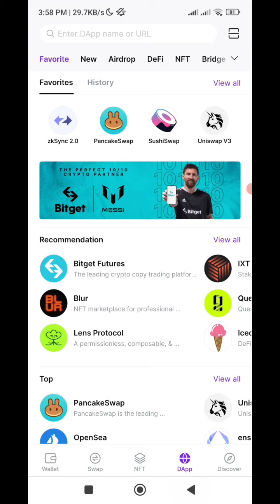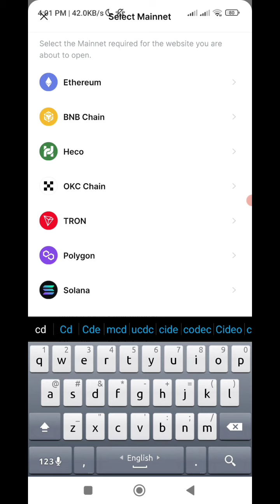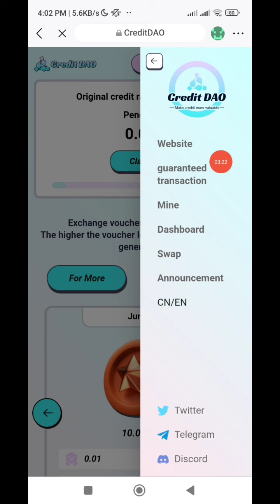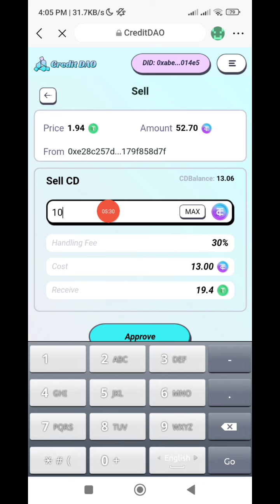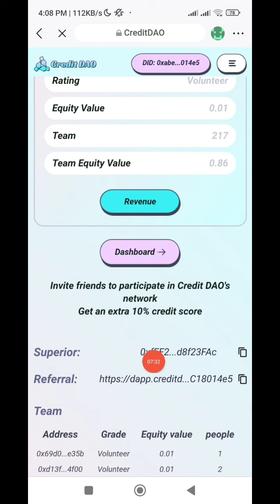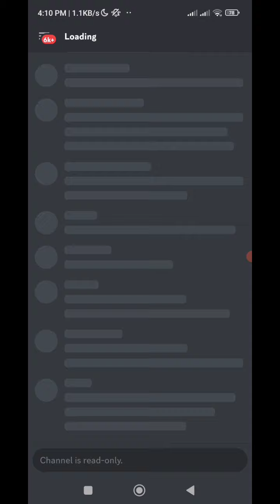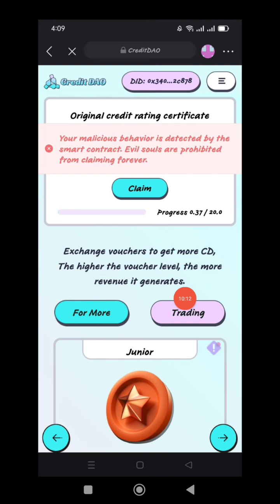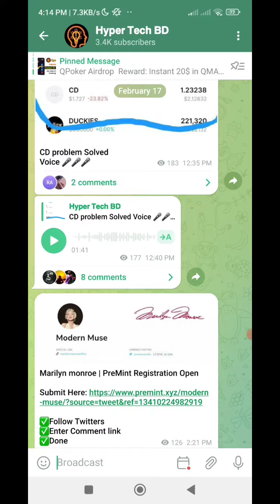Credit Dao All Problem Solved || আপডেট ফলো না করলে টোকেন হারাবেন